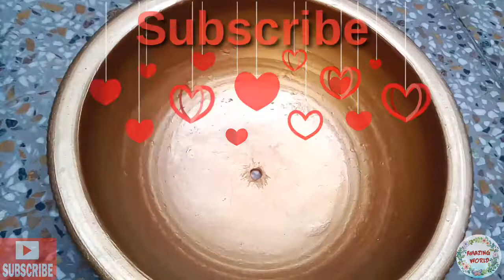Succulent Pot in a Pot //Amazing DIY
Hello Friends,
Watch & Enjoy This Video From The beginning Till End.